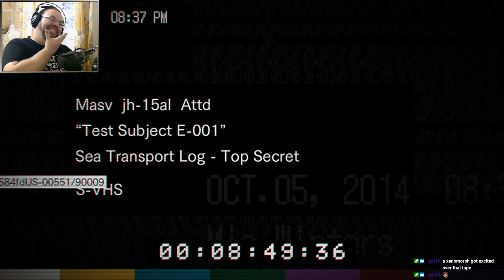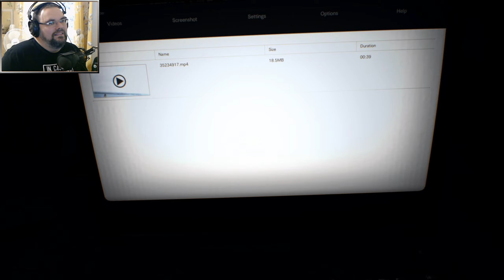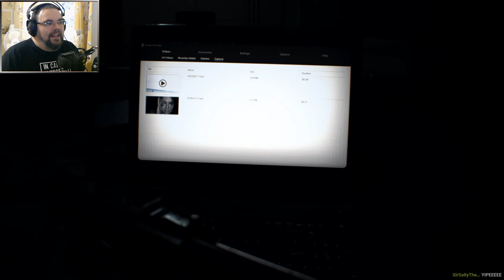11 - How It All Began - Resident Evil VII LP BLIND Stream VOD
Welcome to Resident Evil VII Biohazard!
Join me as I drag Ethan through the harrowing estate of the Bakers deep
in the Louisiana swamp lands.
Will we discover what has happened to his wife Mia? And will we uncover the
secret of her disappearance and why the Bakers have become so unhinged?
We had better get to it and find out just what happened!

Twitch.tv/vaguelysane